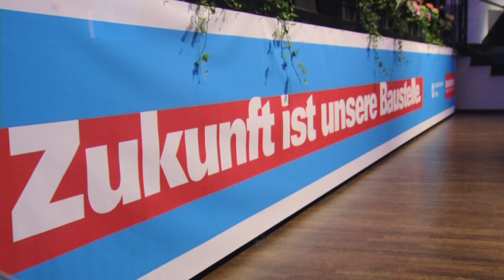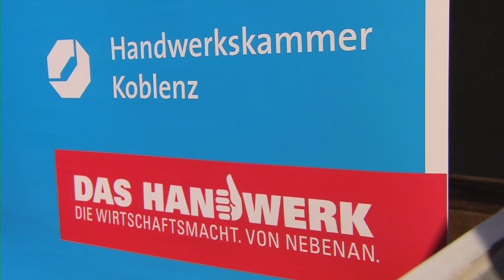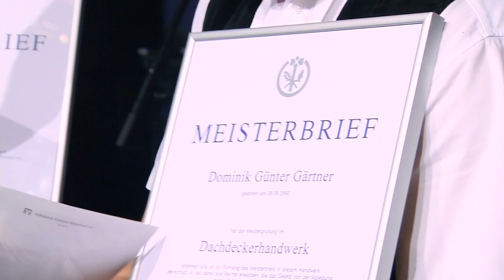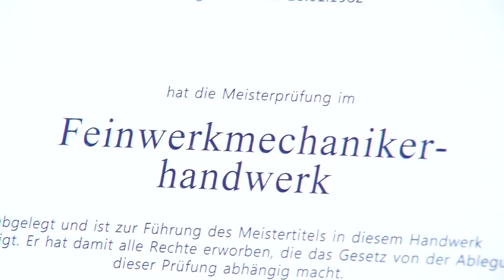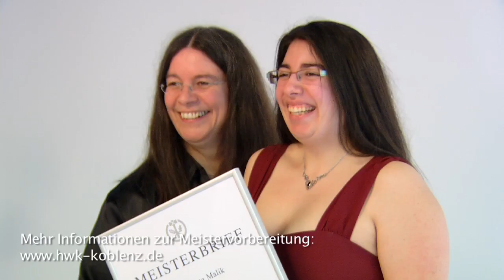HwK-TV, 05.04.2017 - Meisterfeier 2017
636 Meisterbriefe wurden jüngst in der Koblenzer Rhein-Mosel-Halle vor 1.800 Gästen an Handwerkerinnen und Handwerker aus 21 Gewerken überreicht.
Zusammen mit Familie und Freunden waren die Meister zu ihrem Ehrentag eingeladen, den Handwerkskammerpräsident Kurt Krautscheid mit seiner Rede eröffnete. Die Werte des Handwerks und rund um den Meisterbrief griff auch Ministerpräsidentin Malu Dreyer als Festrednerin auf und lobte das Handwerk als tragende Säule des rheinland-pfälzischen Mittelstandes.
Ihre Wertschätzung für das Meisterhandwerk drückte Malu Dreyer auch auf der Bühne aus und überreichte zusammen mit Kurt Krautscheid persönlich die Meisterbriefe an die 21 Besten ihres Gewerks von A wie Augenoptiker bis Z wie Zimmerer.
HwK-TV war mit der Kamera bei der Meisterfeier dabei und sprach mit Malu Dreyer und Kurt Krautscheid über die aktuelle Meistergeneration wie auch wichtige politische Weichenstellungen für das Handwerk.